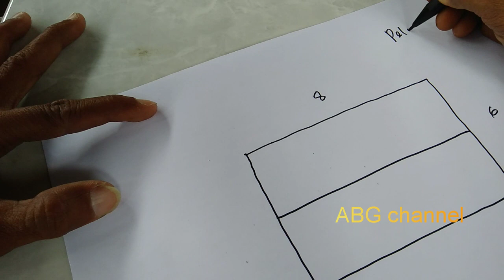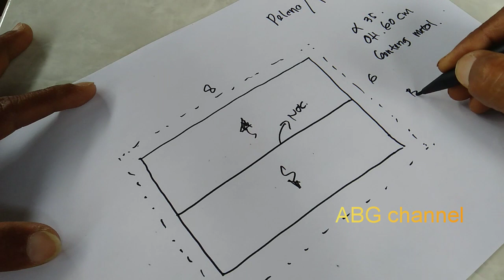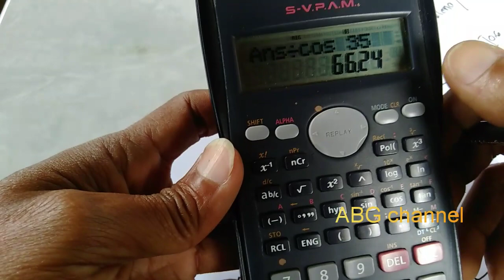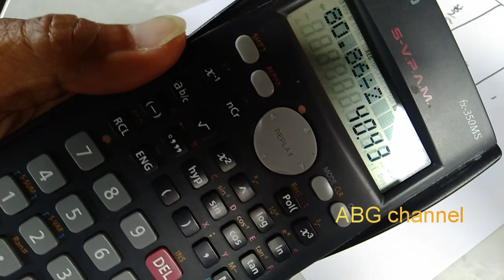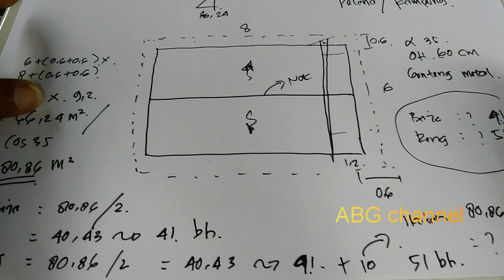Cara menghitung jumlah matrial baja ringan ||pemula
Cara menghitung jumlah canal C dan reng baja ringan
Pada bangunan anda